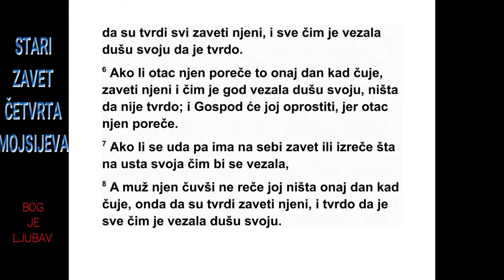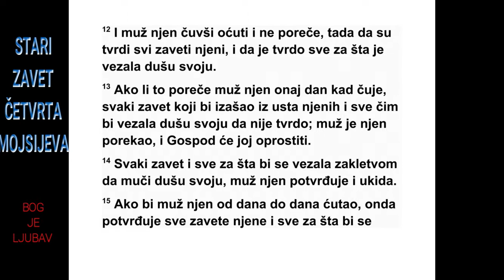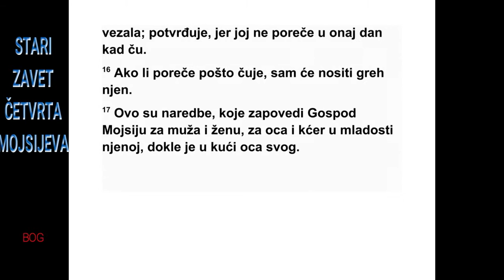ČETVRTA KNJIGA MOJSIJEVA TRIDESETA GLAVA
30 Затим је Мојсије рекао поглаварима
пле мена Израелових синова: „Овако је запо4.
МОЈСИЈЕВА 29,4 - 30,1 130
ведио Господ: 2 Ако се неки човек заветује
Гос поду или се закуне да ће своју душу обавезати
обавезом, не сме да прекрши своју
реч. Нека учини све што изађе из његових
уста.
3 Ако се нека жена у својој младости, док
је још у кући свог оца, заветује Господу или
се обавеже обавезом, 4 а њен отац чује за
тај завет или обавезу којим је обавезала
своју душу, па јој ништа не каже, тада важе
сви њени завети и свака обавеза којим је
оба везала своју душу. 5 Али ако њен отац
оног дана кад чује за њих забрани све њене
завете или обавезе којима је обавезала своју
душу, они неће важити, али Господ ће јој оп -
ростити, јер јој је отац забранио.
6 Али ако се заветовала или је нешто не -
промишљено обећала својим устима чиме је
обавезала своју душу, па се после уда, 7 и
њен муж чује за то и ништа јој не каже оног
дана кад то чује, тада важе њени завети или
обавезе којима је обавезала своју душу. 8
Али ако њен муж то забрани оног дана кад
чује за то, онда је он поништио њен завет
или оно што је непромишљено обећала сво -
јим устима, чиме је обавезала своју душу, и
Господ ће јој опростити.
9 Завет који учини удовица или разведена
жена, све чиме је обавезала своју душу, ва -
жи за њу.
10 Али ако се у кући свог мужа заветује
или уз заклетву обавеже своју душу неком
оба везом, 11 и њен муж чује за то и ништа
јој не каже, онда јој он то није забранио.
Тада важе сви њени завети и свака обавеза
којим је обавезала своју душу. 12 Али ако их
њен муж поништи оног дана кад чује за њих,
онда не важи ништа од онога што је изашло
из њених уста, било да су то њени завети
или обавезе њене душе. Њен муж их је по -
ништио, и Господ ће јој опростити. 13 Њен
муж нека потврди или поништи сваки њен
завет или сваку њену заклетву којом се обавезује
на обавезу. 14 А ако јој муж из дана
у дан не буде говорио баш ништа, онда је он
потврдио све њене завете или све обавезе
које је дала. Потврдио их је јер јој ништа
није рекао оног дана кад је чуо за њих. 15
Али ако их поништи неко време након што је
чуо за њих, онда ће он носити њен преступ.”
16 Ово су прописи које је Господ дао Мој -
сију за мужа и његову жену и за оца и његову
кћер у њеној младости, док је још у кући
свог оца.
3